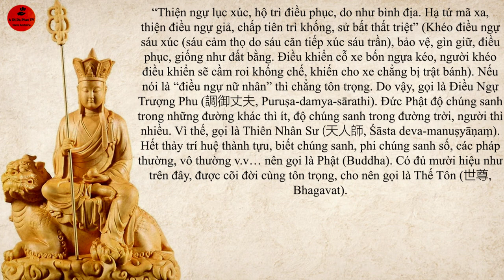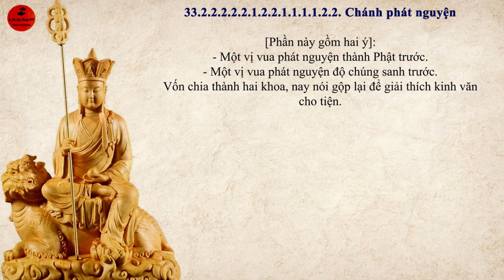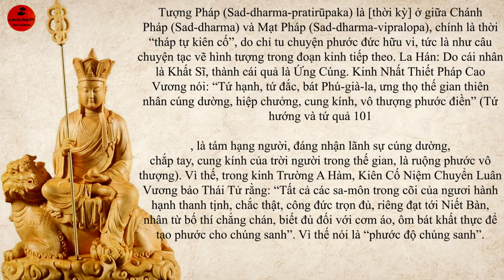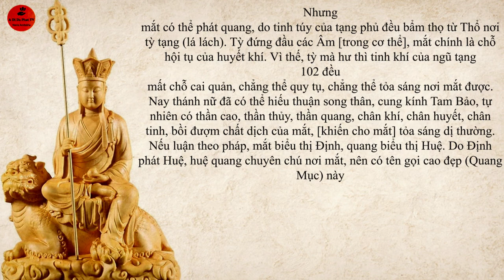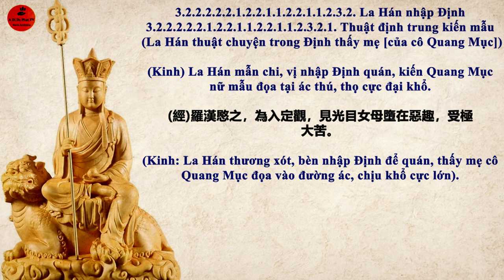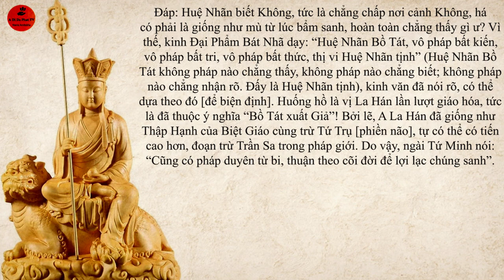14. Địa Tạng Bồ Tát Bổn Nguyện Kinh Khoa Chú- 地藏菩薩本願經科注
14. Địa Tạng Bồ Tát Bổn Nguyện Kinh Khoa Chú- 地藏菩薩本願經科注